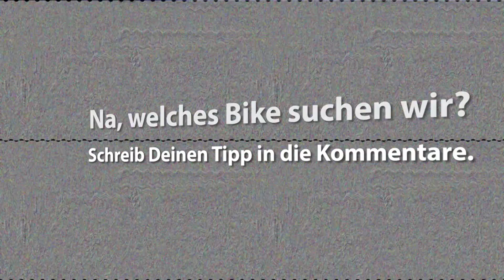Motorräder am Sound erkennen | Heiteres Motorrad raten - Folge 6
Könnt Ihr Motorräder am Sound erkennen? Versucht es doch mal. Wenn Ihr das gesuchte Motorrad erkannt habt, schreibt die Lösung in die Kommentare.